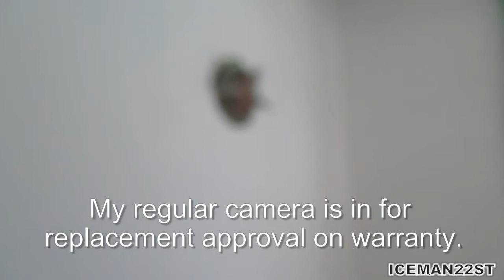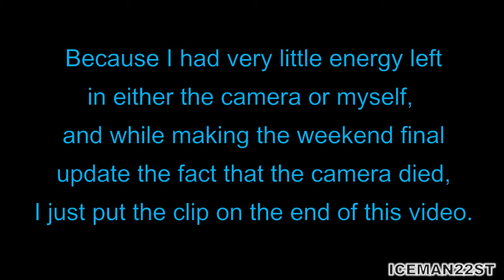Ensuite Gut and Reno 8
Complete gut and renovation of a 50 year old ensuite